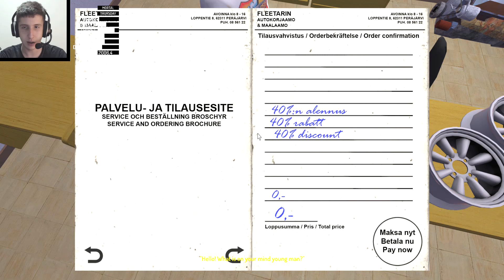My Summer Car - SATSUMA DE SAPATINHOS NOVOS #141 ‹ Getaway Driver ›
Chegou a hora de buscar o nosso carro no mecânico, além dos ''sapatinhos'', também mexi na relação de marcha dele e agora o bicho ta voando baixo, ta com uma aceleração incrível, com o nitro ligado então... Nem se fala, haha

Confira os adesivos oficiais do canal:
Logo by: Art Work Design
Intro by: Gl0th
Configuração do PC:
Placa mãe: Asus B250 PLUS
Processador: Intel core i7 7700k 4.2ghz
Memória: 2x8gb DDR4 2400mhz Corsair Vengeance
Placa de Video: Gigabyte GTX 1070 G1 ROCK 8gb 256bits
Fonte: Seventeam v-force 650w 80plus
Armazenamento: HD 2tb + HD 3tb + SSD Samsung 850 EVO 256gb
Gabinete: Leadership Server Robotic